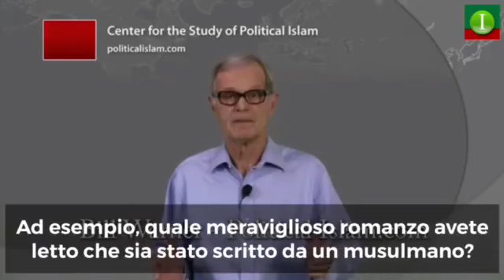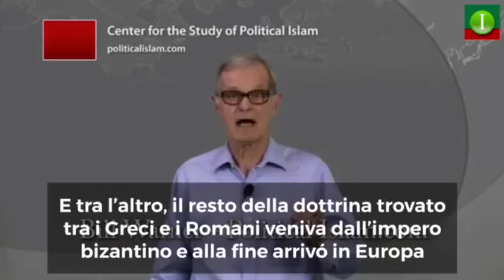“L’epoca d’oro islamica”: una delle favole più amate dalla propaganda apologetica islamica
- “L’epoca d’oro islamica”: una delle favole più amate dalla propaganda apologetica islamica, spesso supportata dagli utili idioti.

“Uno dei motivi della cosiddetta epoca d’oro
è che l’Islam, CONQUISTANDO cosi tanti territori,
potesse mettere insieme intellettuali di diversa cultura,
quindi ci furono alcune cose buone che accaddero... al costo della sofferenza dei Kafir”. Bill Warner

[Kafir Soul]